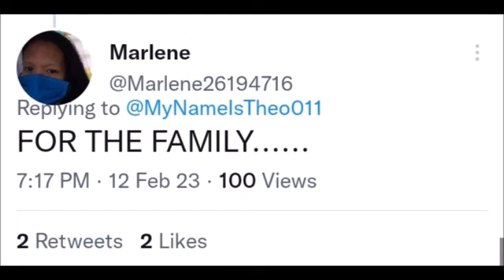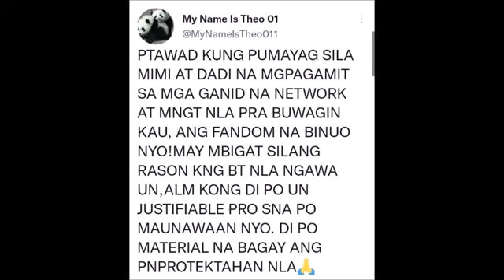ito pala ang dahilan nila Maine Mendoza at Alden Richards kaya sila nagpapagamit